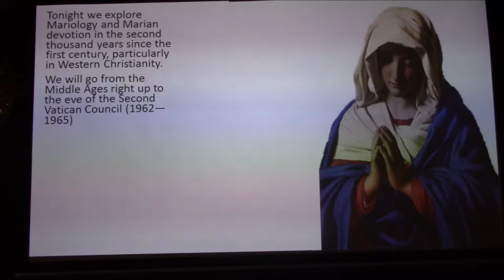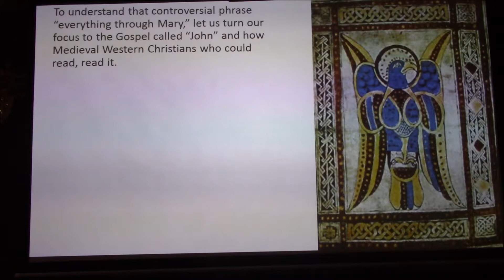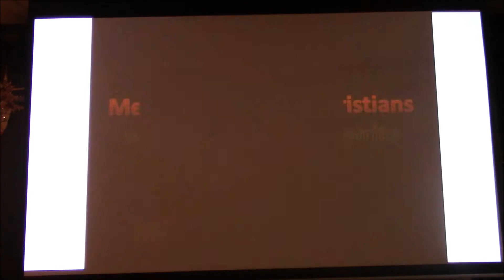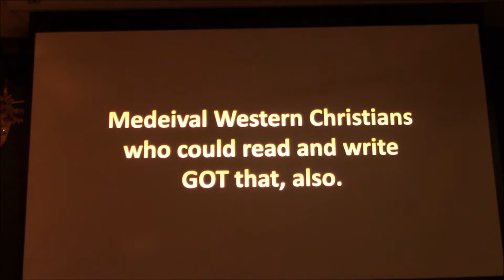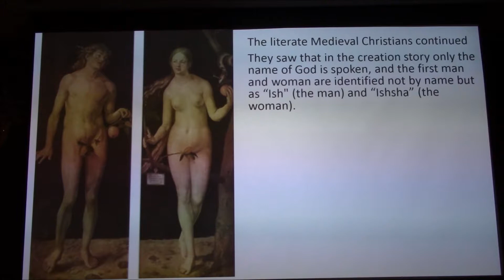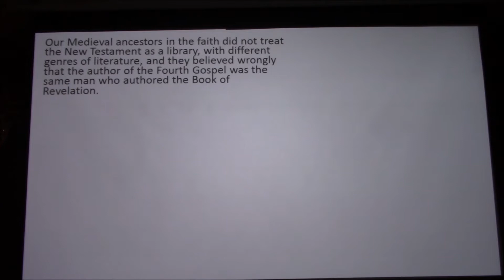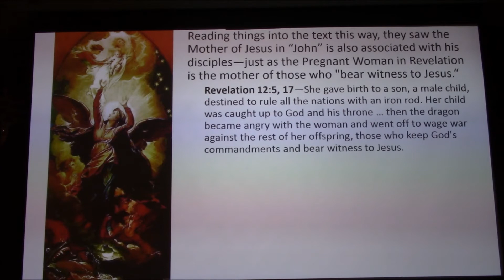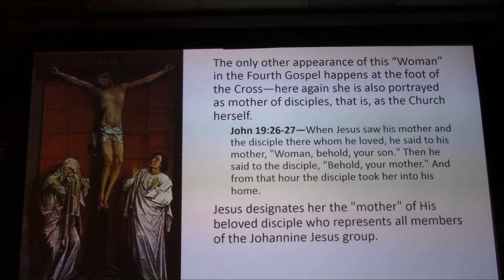Mary 47 - “Everything Through Mary” part one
By the Middle Ages theology in the West had become increasingly divorced from the Bible. A rational, deductive kind of argumentation prevailed. This would have a huge impact on the development of Mariology in the second thousand years, CE. St. Bernard of Clairvaux (d. 1153). saw Mary as the aqueduct that leads the waters of divine grace down to earth. Indeed, Bernard thought that God willed us to have “everything through Mary." Through this lens, explore Genesis and the Wedding at Cana story (John 1:1-12) in the Gospel of "John."